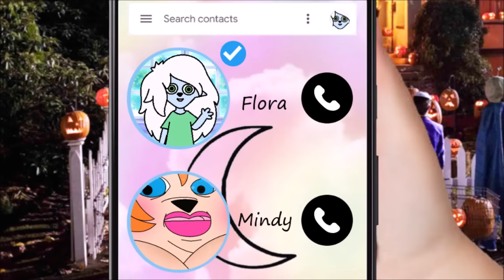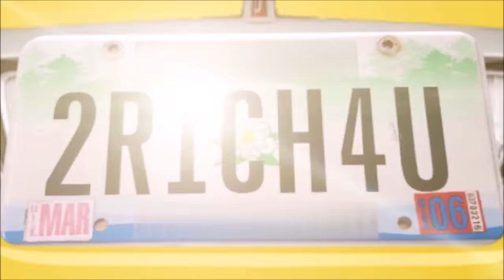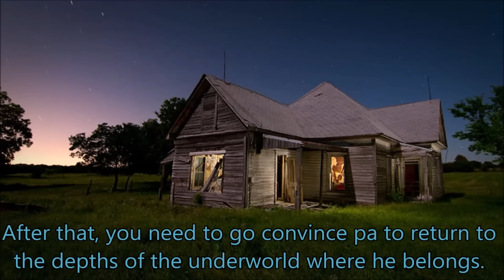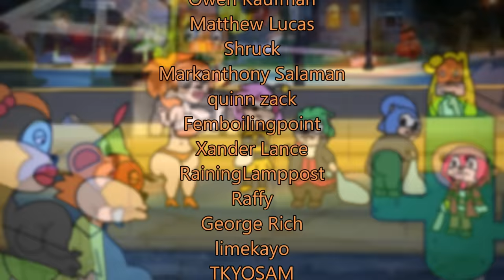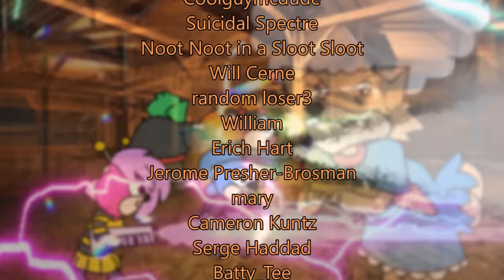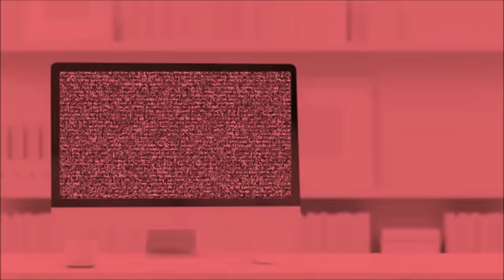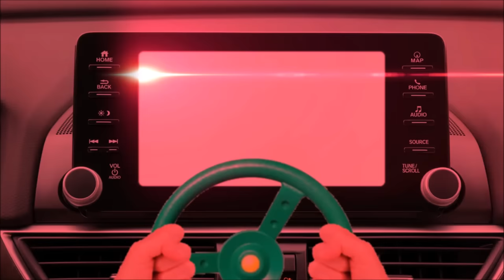Sonic Underground The Movie - Halloween Heroes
Evil emerges one Halloween night and someone must take a stand... Join Sonic, his sister Sonia, and brother Manic as they uncover secrets that were never meant to be seen!